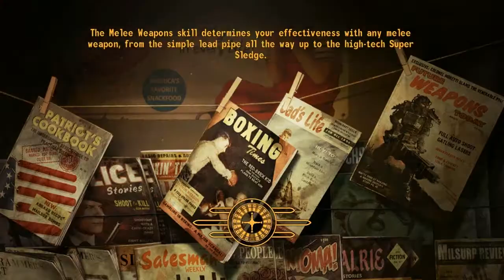Let's Play Fallout New Vegas DLC (Blind): Episode 27 - Exposition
Lots and lots of plot information in this one.